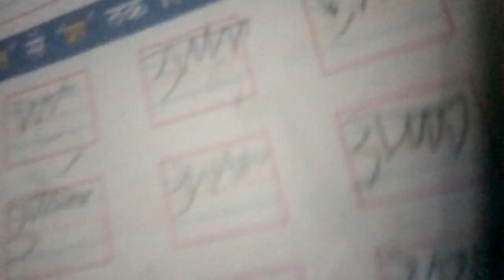Galti kiski hai। Dono Bhai Behan ek dusre ka Naam le rahe hain।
iss video mein aap dekh sakte hain ki chhote bachche kis Tarah se galti ho Jane par aapas mein ek dusre ka Naam lagaate hain.

mom ka questions puchne par Bhai Behan ek dusre ki galti bataye huye kaise Apne aap Ko Bhola aur Masoom dikhate hain.

yeh video dekhkar aapko bhi Apne natkhat Bachpan ki baatein yaad aa jayengi.

Enjoy the video of kaavya n Nikhil.